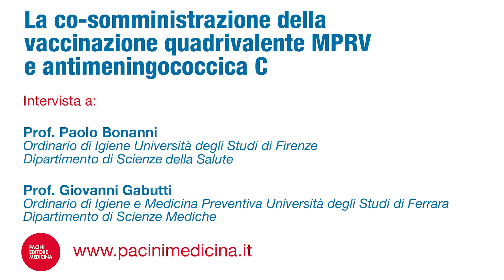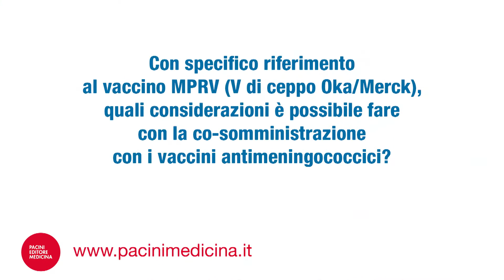La co-somministrazione della vaccinazione quadrivalente MMRV e antimeningococcica C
Intervista a:

Prof. Paolo Bonanni
Ordinario di Igiene Università degli Studi di Firenze - Dipartimento di Scienze della Salute

Prof. Giovanni Gabutti
Ordinario di Igiene e Medicina Preventiva Università degli Studi di Ferrara - Dipartimento di Scienze Mediche